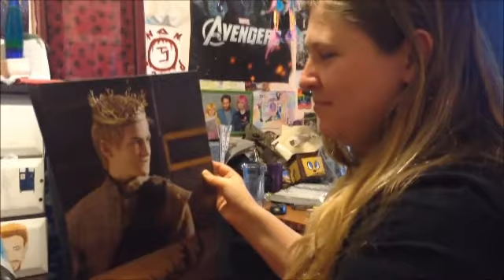TRUTH OR DARE #1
too long to watch? here's a summary: gemma eats a lot of things.